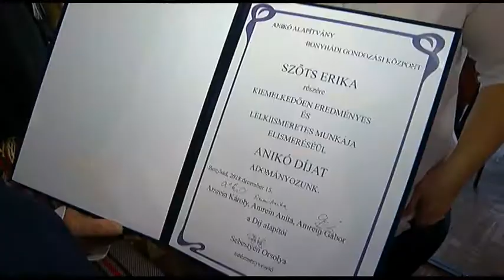Rendhagyó volt Bonyhádon a Gondozási központ időseinek karácsonyi ünnepe. 20181218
Rendhagyó és egyben hagyományteremtő volt Bonyhádon a Gondozási központ időseinek karácsonyi ünnepe. Első alkalommal adták át az Anikó díjat. A kitüntetést a betegápolásban és idősgondozásban lelkiismeretes munkát végző szakember kaphatja meg. A karácsonyi ünnepségen az óvodások és az idősek is készültek műsorral, verssel, dalokkal. Az ünnep zárásaként vendégség is várta a megjelenteket.